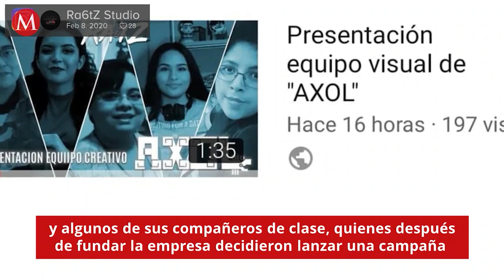'Axol', el videojuego mexicano que busca ayudar y rescatar a los ajolotes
Este videojuego creado por un mexicano tiene el objetivo de ayudar a los ajolotes.